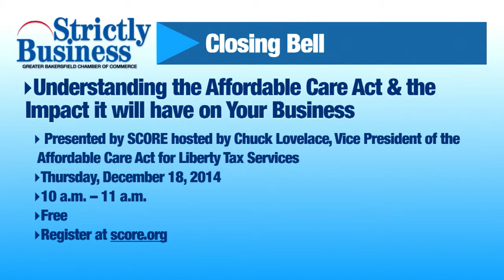Strictly Business - Dec. 15, 2014 - Closing Bell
Hillary Haenes of the Chamber puts the spotlight on the Holiday Mixer in this week's Closing Bell.